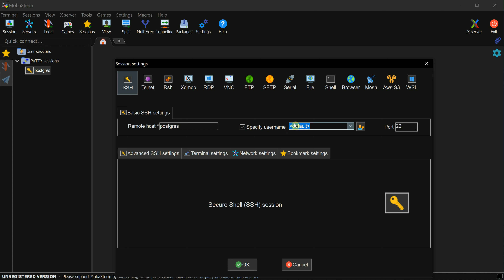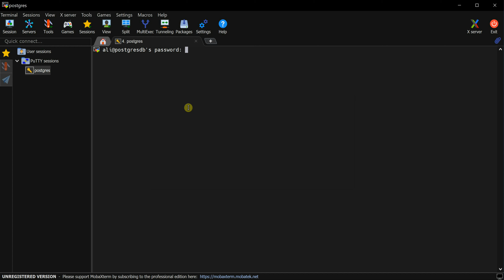Secure MobaXterm sessions password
Protect and find or recover your forgotten password in MobaXterm 23.1 with Master Password.
This option is available in Professional editions.
MobaXterm save session settings.